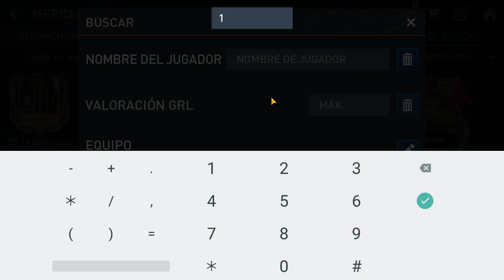Analizando NUEVOS JUGADORES (¿alguno VALDRA LA PENA?) | Fifa Mobile #23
Considero que lo mas importante es que entendáis la base y vosotros decidáis si un jugador es bueno para vuestro equipo o no.